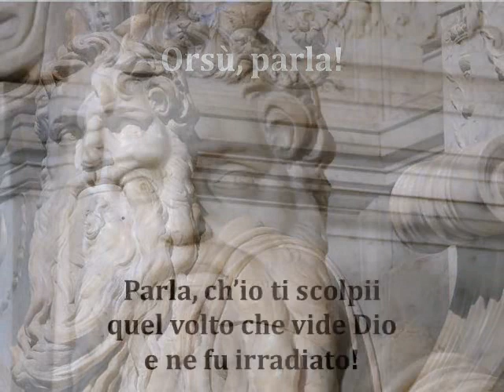PARLA! (Poesia ecfrastica sul "Mosè" di Michelangelo) Videopoesia illustrata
Poesia ecfrastica ispirata dal “Mosè”* di Michelangelo e all'aneddoto in cui si riporterebbero le parole del sommo artista, sopraffatto dalla perfezione della propria opera, rivolte alla scultura.

Buona visione!

"Parla!" (2023) di Loredana Bottaccini @poelory
Dalla Suite per clavicembalo in Re minore numero 11 (HWV 437)
Artista Joel Cummins @JCStriking

* conservato nella Basilica di San Pietro in Vincoli, a Roma.